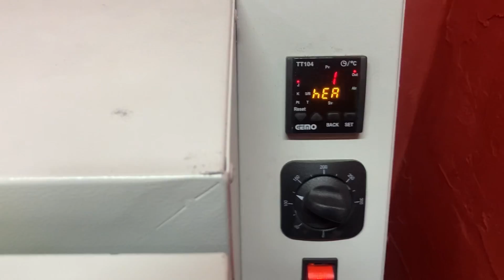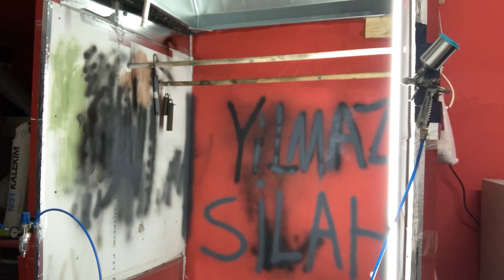Brownıng 14 lü sar 9 yavuz 16 cerakote boyama